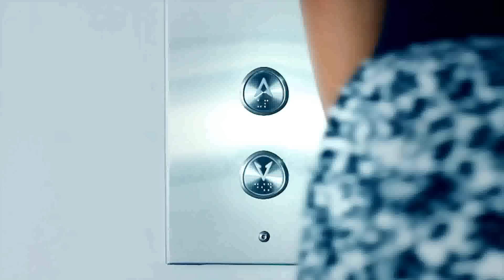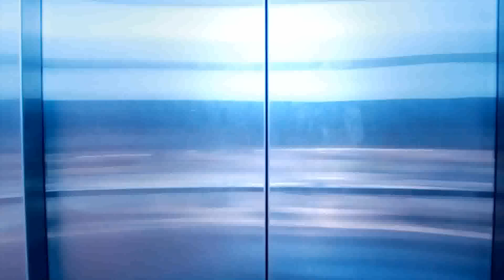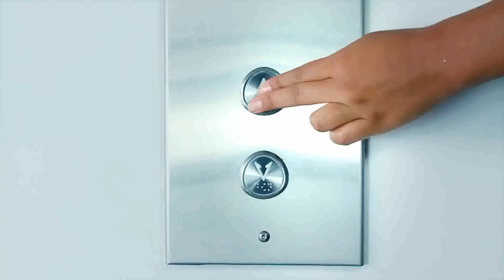Los Hermanos Medina - Secreto De Amor l VIDEO OFICIAL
Secreto de Amor- Los Hermanos Medina
La Nueva Ola de La Musica Tropical

Confirma tu suscripción para tener lo mejor de Los Hermanos Medina

Contrataciones
Booking : 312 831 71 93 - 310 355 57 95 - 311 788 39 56